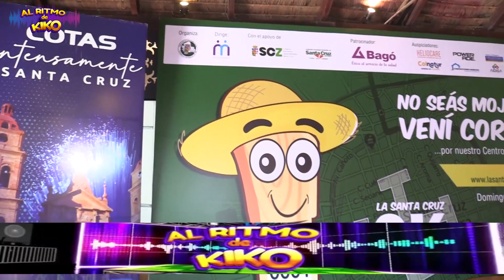carrera pedestre 6k